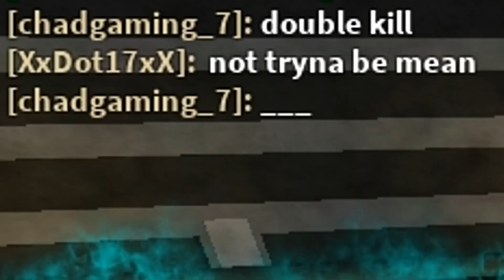Ro Ghoul | BACON+NARUKAMI.EXE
Inspired by 2KMz